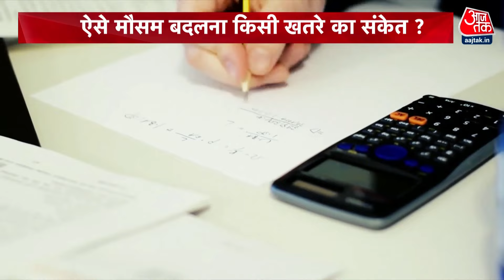मौसम का बिगड़ा मूड क्या चेतावनी दे रहा है ? | Climate Chnage | Weather News | IMD | Aaj Tak News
मानसून जुलाई-अगस्त में एक्टिव होने के बाद सितंबर में चला जाता था. वहीं, मॉनसून की वापसी पहले 1 सितंबर से शुरू हो जाती थी, जो 17 सितंबर के करीब विदा हो जाता है, मौसम का बिगड़ा मूड क्या चेतावनी दे रहा है ? क्या हमेश के लिए बदल चुका है मौसम, जानिए एक्सपर्ट्स से

After becoming active in July-August, the monsoon used to go away in September. At the same time, the withdrawal of monsoon used to start from 1st September, which goes away around 17th September, what is the bad mood of the weather warning? Has the weather changed forever, know from the experts